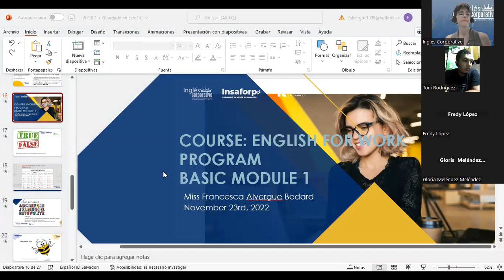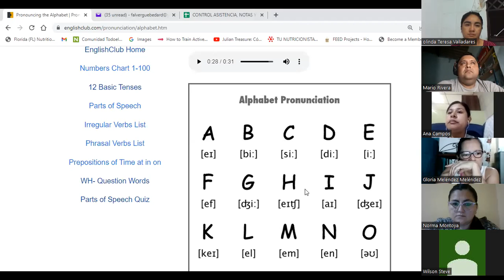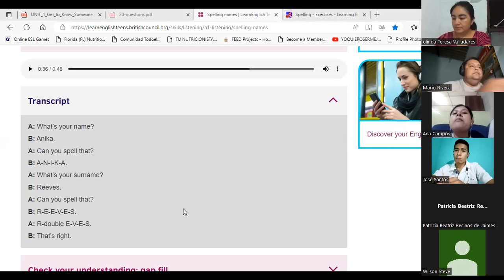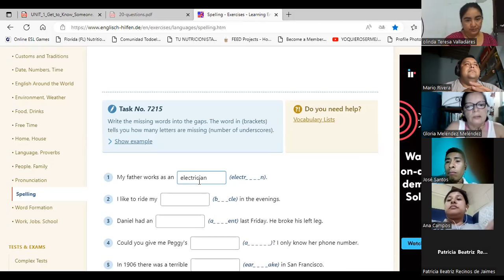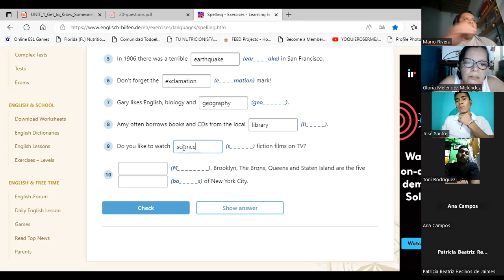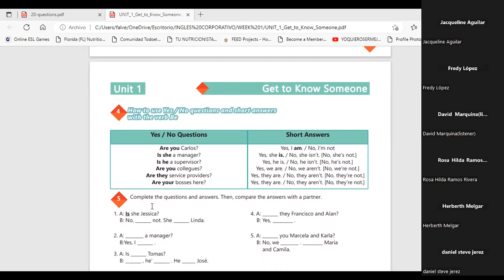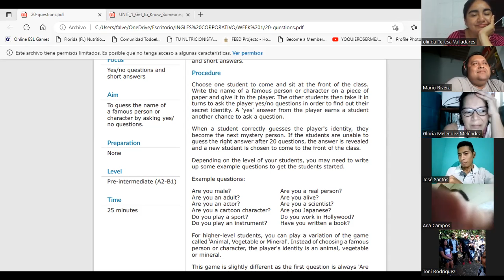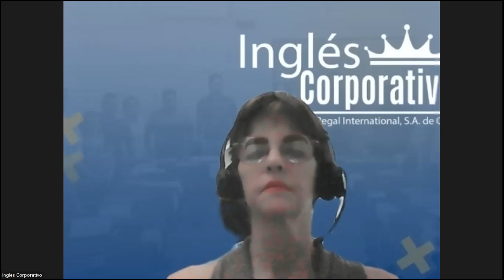Inglés Corporativo-23-11-22-The Alphabet